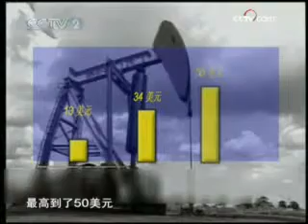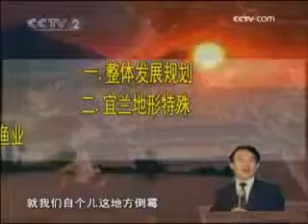王永慶 3/5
王永慶